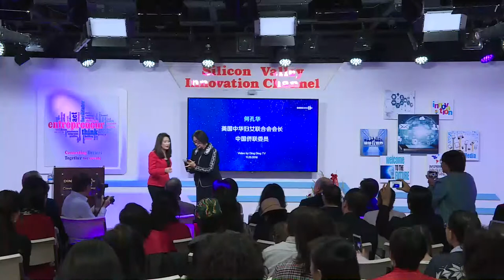何孔华庆祝赵嬿当选萨拉托加市议员 - Produced by DingDingTV